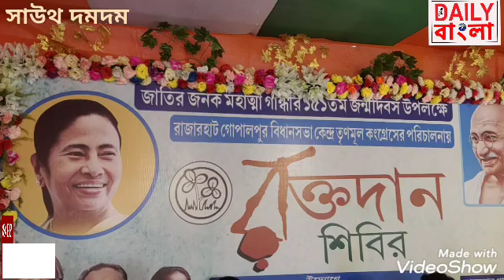সাউথ দমদমের ২৪ নং ওয়ার্ডে রক্তদান শিবির।